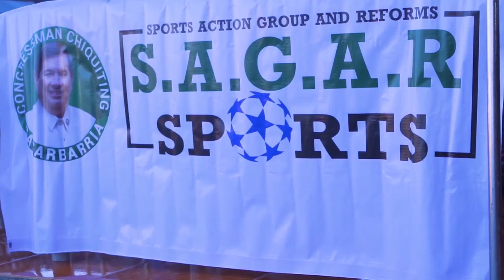Bike for Love - Culmination Activity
Culmination Activity - Bike for Love